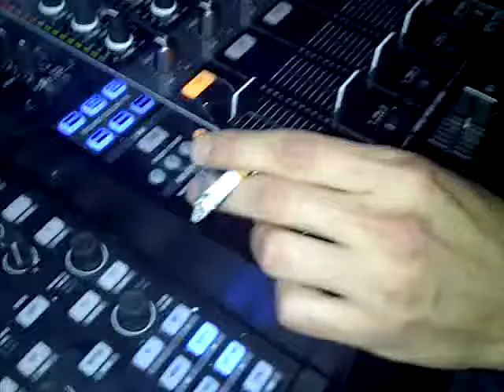Drum and Bass in the courtyard, Wednesday at Source with Adam Brown and Peter James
Drum and Bass getting the people lively on the floor till 4am at Source Bar Maidstone with Adam Brown and Peter James.  Best thing is it's outside so you can smoke if thats your type of thing :-)